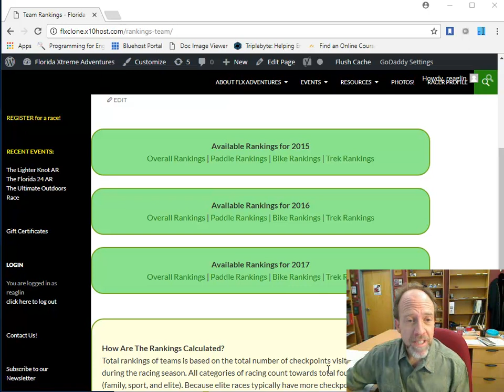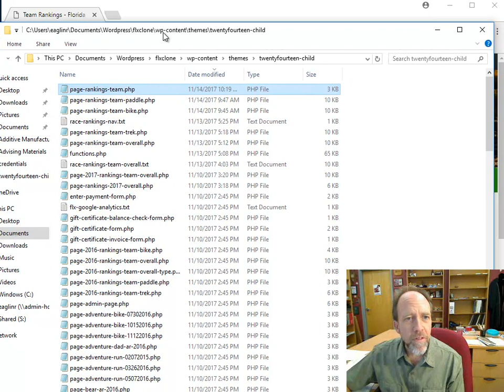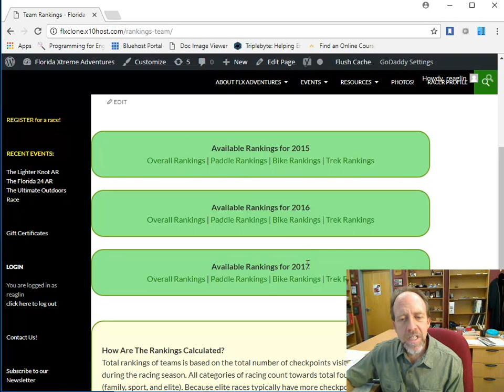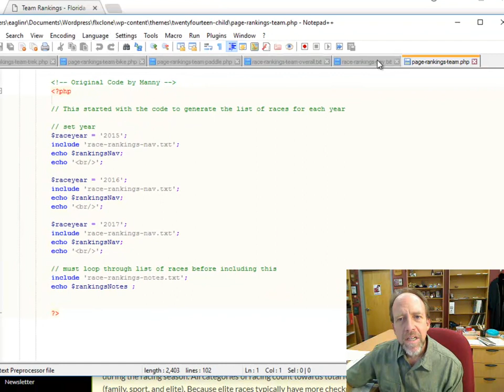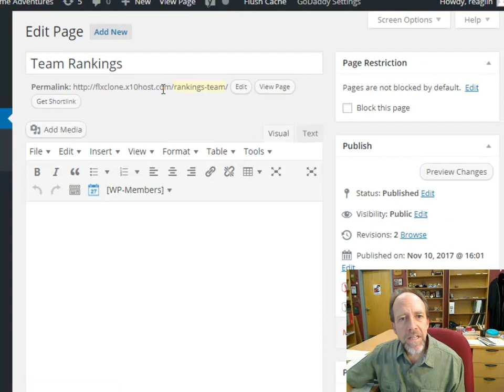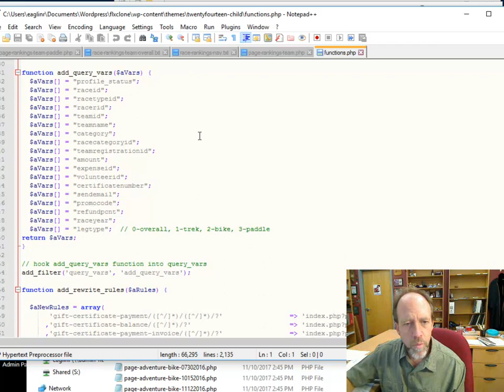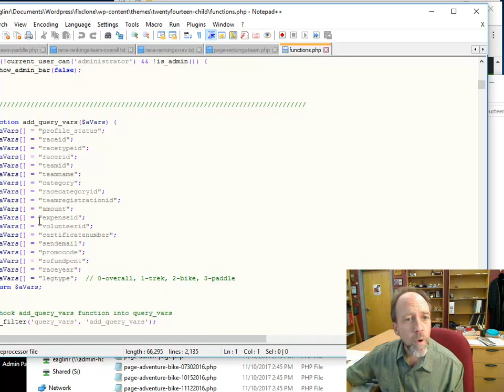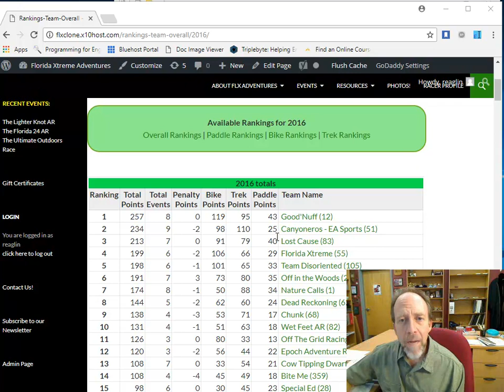Advanced Wordpress - Creating the Team Rankings System Part 1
This demonstrates how to create backend php template files for Wordpress, and how to send and process Query variables in the URL. Requires a basic knowledge of Wordpress, programming, and server side architecture.